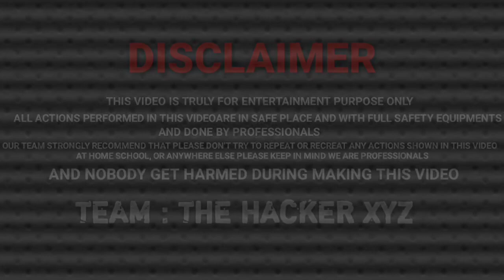शानदार पटाखा खिलौना - Pataka Toys || The Hacker XYZ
The Hacker XYZ
The Hacker XYZ Channel
Hacker XYZ
Hacker XYZ Channel
XYZ
Xyz
XYZ Channel

Entertainment
Experiment video
Science and Technology
Science
Science tricks
Majedar science tricks
Science tricks
Science video
Technology video
Take channel
Technology channel
Technology tricks